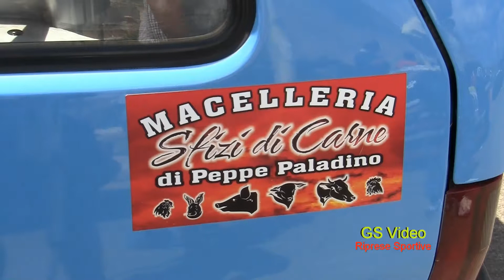14° Slalom Città Internazionale dei Marmi Custonaci | Salvatore Sardo | Fiat Uno